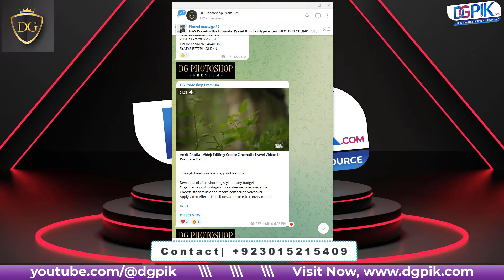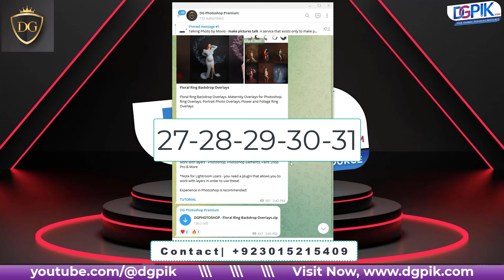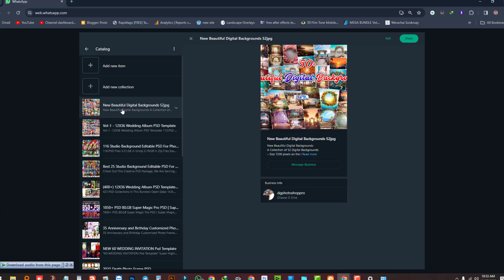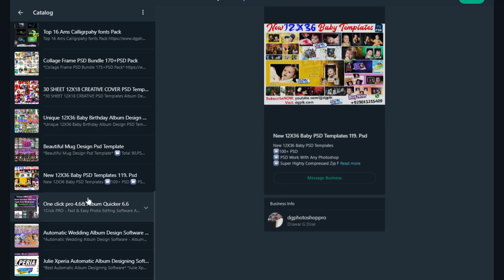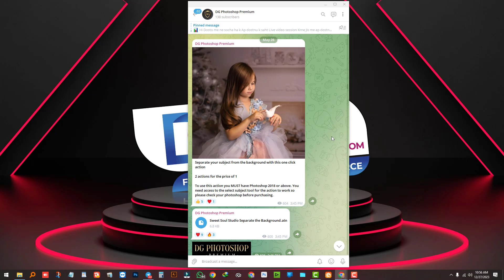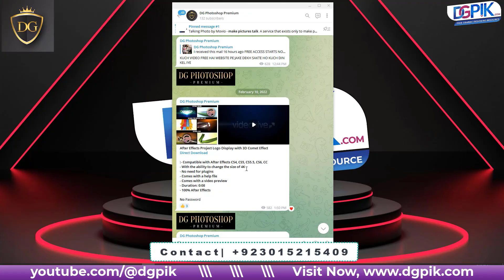New Year 2024 Premum Resource : One Time Offer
DG Photoshop Premium Channel Full Video Preview | 1TB Data+